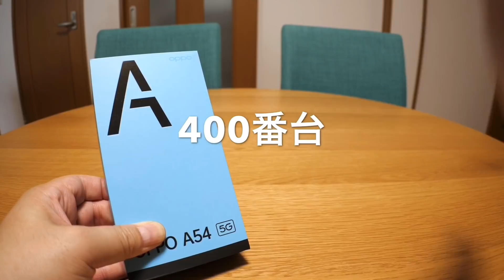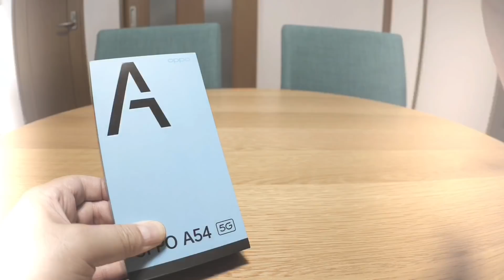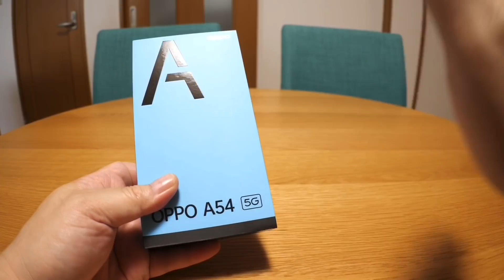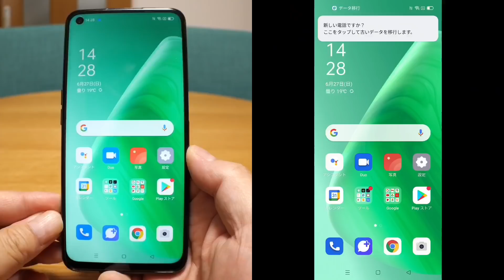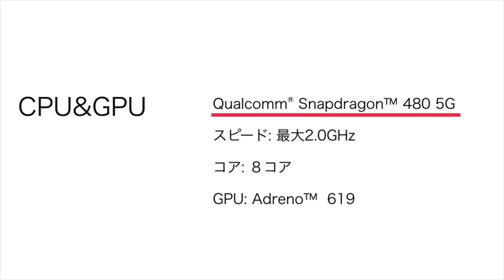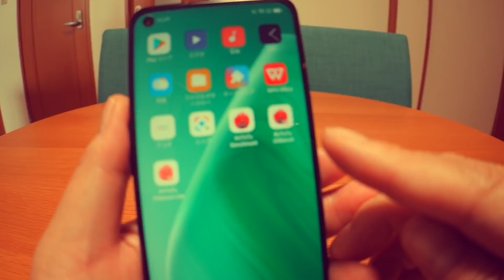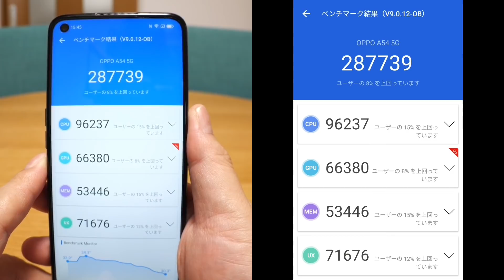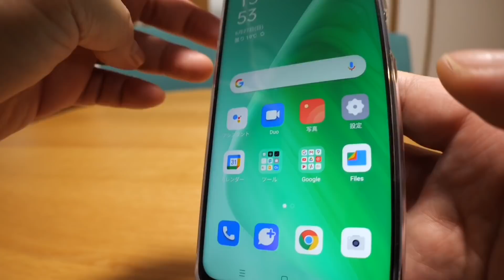OPPO A54 5G Snapdragon480 5G搭載！OPPO渾身のエントリー5Gモデル、その実力は？？【開封編】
auSIMロック解除品でも、サクッとSIM挿すだけでRakutenUNLIMIT Ⅵ通信しました！
その後ワイモバイルでもサクッと運用できてます！
回線契約有りの場合、1万円以下でも購入できる激安モデル(･∀･)その実力は!?

Amazon
OPPO A54 5G【日本正規代理店品】 シルバーブラック SIM

デカオモスマホにオススメのスマホリング、goBeltはこちら！

Xiaomi Mi 11 Lite 5G 6+128GB SIMフリー スマートフォン トリュフブラック 【日本正規代理店品】「予約商品の価格保証」
※イエローのみ発売日一週間遅れです、ご注意下さい。

メルカリ500円分招待コード：PGDSCC
初めて登録なら入力してポイントGET！

使用アプリ